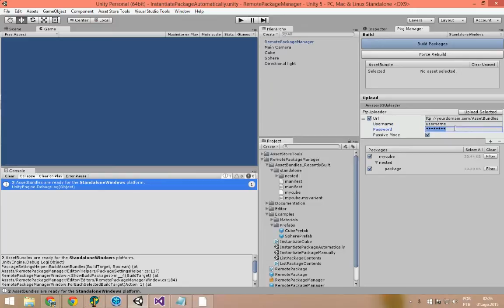RemotePackageManager - Unity 5 - Uploading AssetBundles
Easily add suport for AssetBundles to your game!

This video shows how to upload AssetBundles to your Amazon S3 bucket or your FTP server.